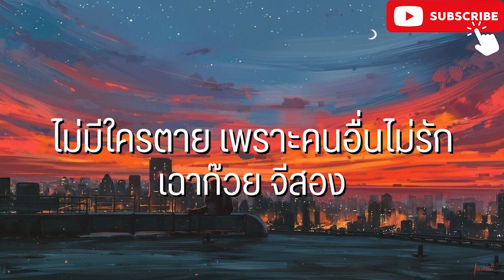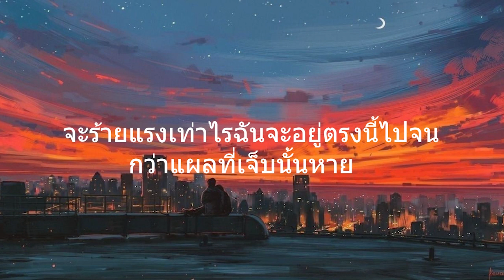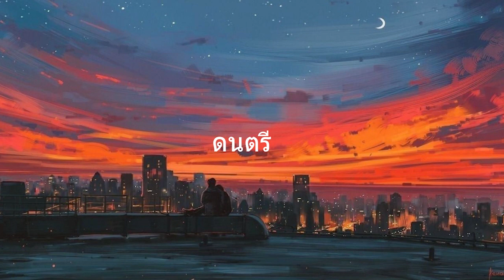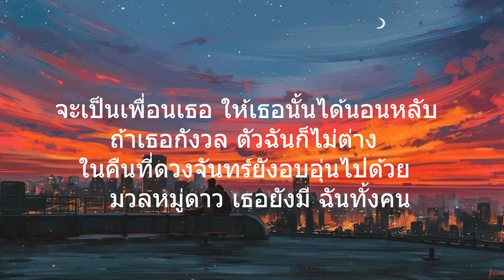ไม่มีใครตายเพราะคนอื่นไม่รัก - เฉาก๊วย l ลืมแทบไม่ไหว,เพื่อนเธอ (เนื้อเพลง)